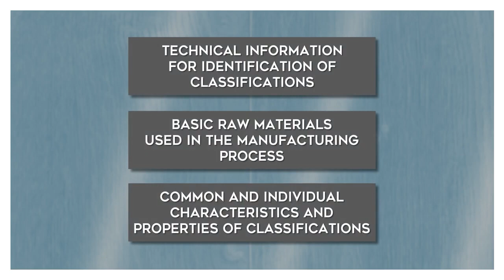✍️ RFMT: Resilient Flooring Maintenance Technician | IICRC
The IICRC Resilient Flooring Maintenance Technician Certification covers resilient flooring maintenance.

ABOUT THE IICRC

For five decades, the Institute of Inspection Cleaning and Restoration Certification (IICRC) has developed globally recognized Standards and Certifications for the Inspection, Cleaning, and Restoration Industries.
With industry-wide contributions and a commitment to quality, the IICRC offers 26 Certifications across divisions, three advanced Master Designations, and multiple pathways to build a career in-person and via live-stream.